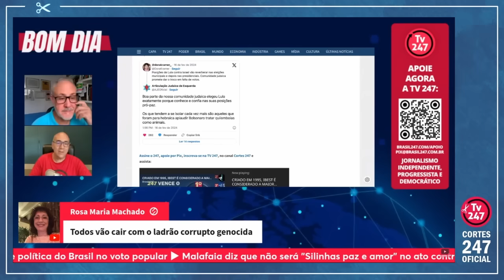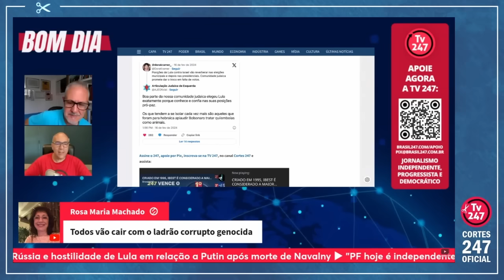...MAS A JORNALISTA FOI REBATIDA PELOS PRÓPRIOS JUDEUS; ENTENDA | Cortes 247